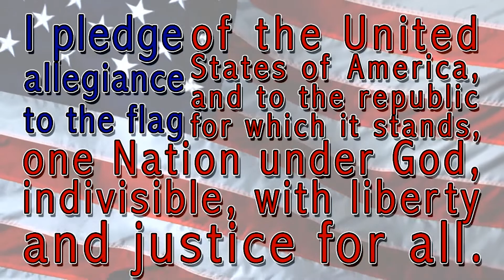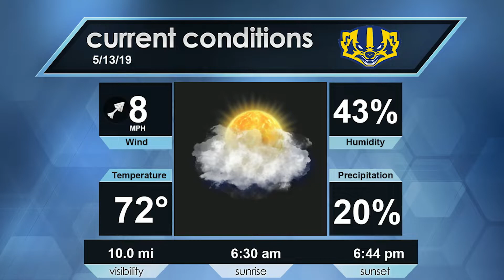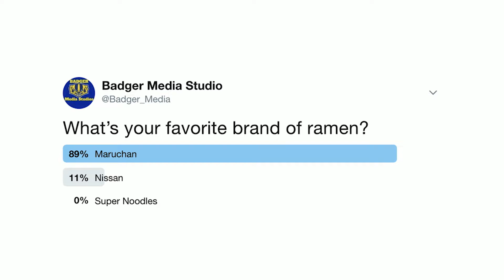Morning Announcements 5/13/19